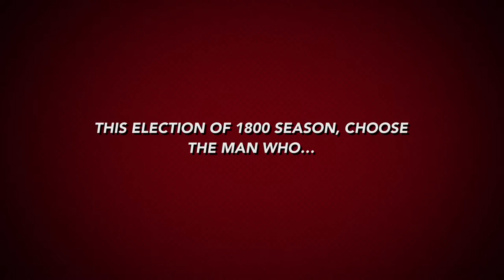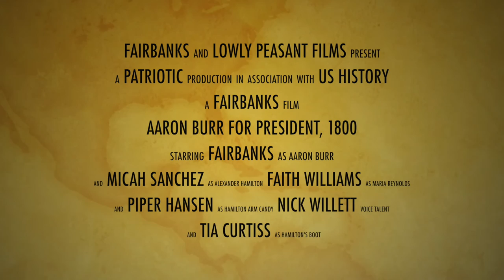Aaron Burr for President 1800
Presidential Campaign Ad -- Aaron Burr for President, 1800

Starring the Talents of:
Fairbanks as Aaron Burr and Narrator
Micah Sanchez as Alexander Hamilton
Faith Williams as Maria Reynolds
Piper Hansen as Hamilton's Lady Friend
Nick Willett as Foley Voice Talent
Tia Curtiss as Hamilton's Boot